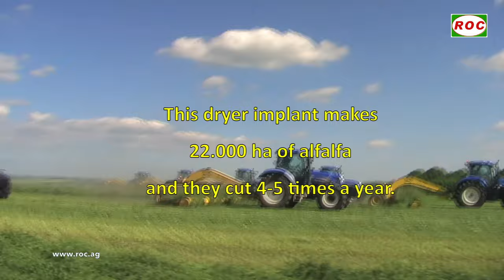RT in bio mass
The ROC merger is designed to manage the Biomass product like sorghum, corn, kenaf, Arundo, miscanthus